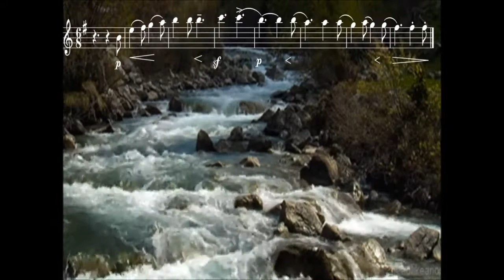MUH211E - Lecture 8 - Smetana's 'The Moldau'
A Music History lecture for the University of Fort Hare in East London, South Africa. Our second years, as part of their exploration of Romantic-era music, consider the nationalistic elements which arose in Europe as reflected in its music. We examine the great Bohemian nationalist composer Smetana and look at his famous 'The Moldau'.